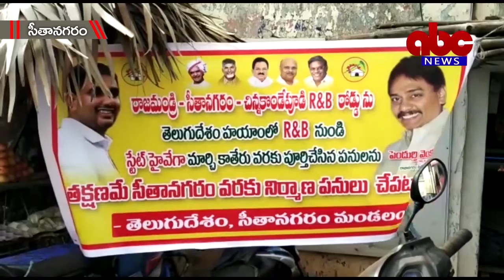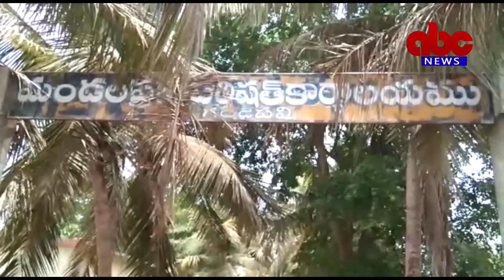15- 07 - 2020 ABC News News East Godavari